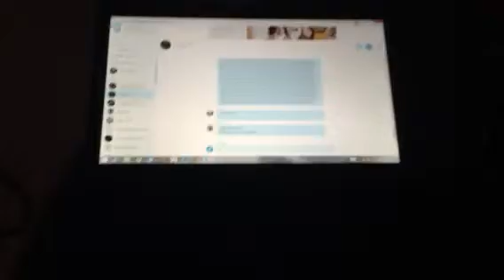2015 Gaming Setup ( Thanks For 50 Subs)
Hope you enjoy if it's shakey I'm sorry filming with my 6+, I have a few other gaming hoodies so in the next one I can put them in.